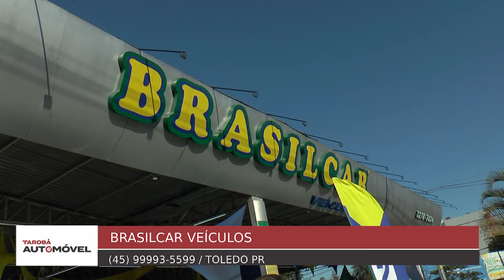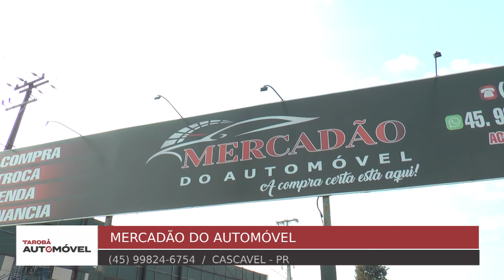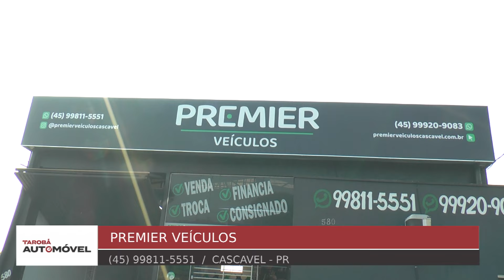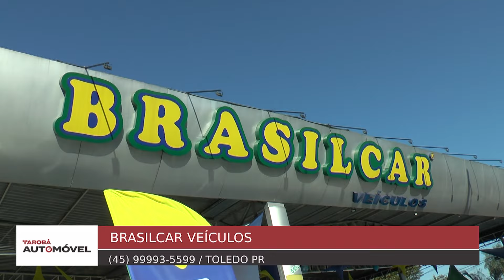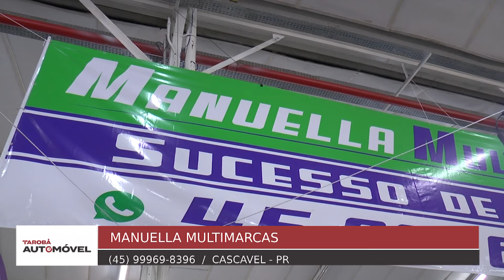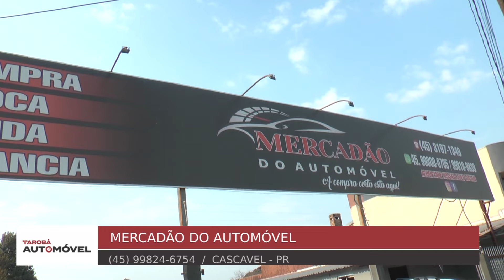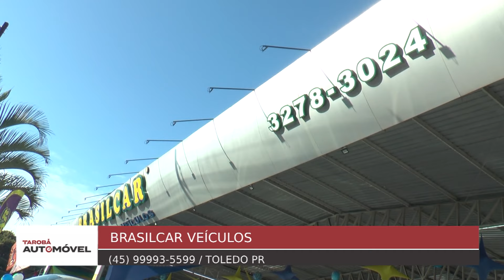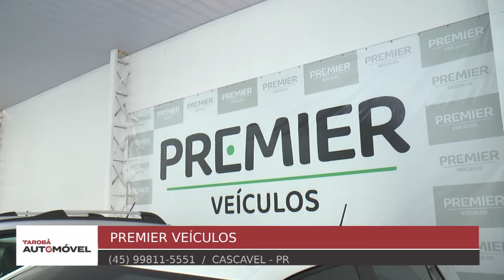TAROBA AUTOMOVEL 25 08 2024